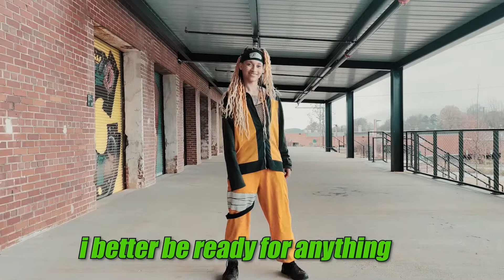Live Action DEKU X NARUTO part 1 OCPOWERBATTLES Exhibition match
This is the first installment to many! Deku X Naruto! Wonder how it’s gonna turn out?!?! Black_viking_reacts and super_oc_power_battles